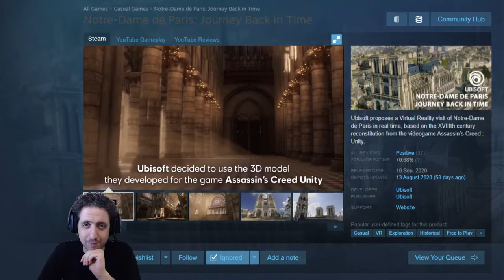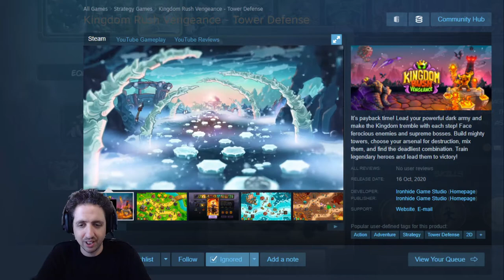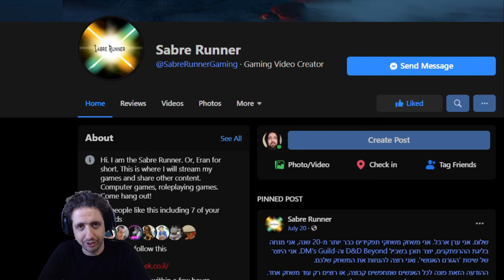Games You Might Be Missing 2020-10-06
Games:
00:00 - Intro
00:14 - Notre-Dame de Paris: Journey Back in Time
00:59 - Kingdom Rush: Vengeance
01:24 - DeLight
02:03 - Space Cats Tactics
02:43 - Total War Elysium
03:02 - Shamless Plugs